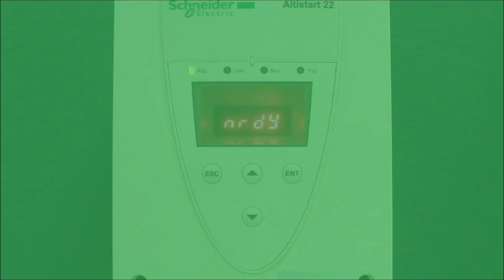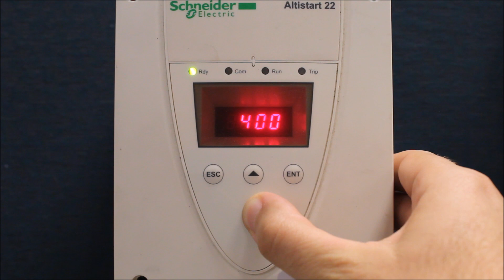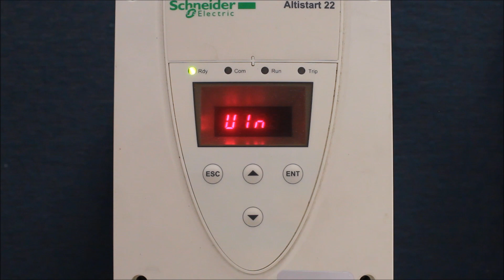Troubleshooting USF Undervoltage Fault on Altistart 22 | Schneider Electric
In this tutorial, we'll guide you through troubleshooting the USF (Undervoltage) fault on the Altistart 22 (ATS22) Soft Starter. The USF fault can occur when the incoming supply voltage falls below the acceptable range, causing your motor to stop. We'll demonstrate how to resolve this fault by checking and configuring key parameters like UIn, USd, and USt within the ConF menu of the ATS22 Soft Starter. By following these steps, you'll be able to ensure the system is set up correctly and avoid future undervoltage faults. Watch the video to learn how to troubleshoot this fault effectively and ensure smooth operation of your system.

🔔 Timestamps:
0:00 - Understanding Under Voltage Faults
1:47 - Programming Voltage Settings
2:05 - Rare Cases of Under Voltage Faults

👋 GET TO KNOW US BETTER